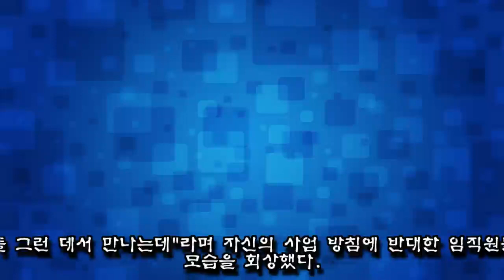여자 나오는 술집은 절대로 못 가게 하는 JYP의 남다른 인성교육